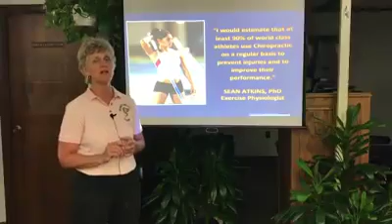Weekly Chiro Tip with Dr Risser World Class Athletes and Chiropractic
In our first weekly Chiro Tip with Dr. Risser, learn more about why world-class athletes use Chiropractic on a regular basis.